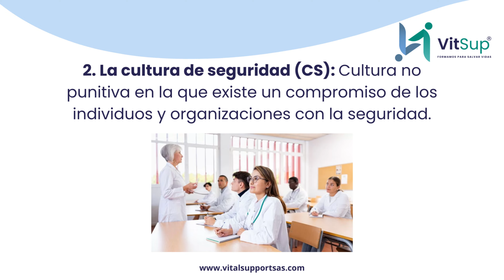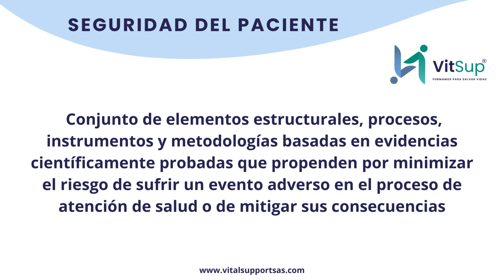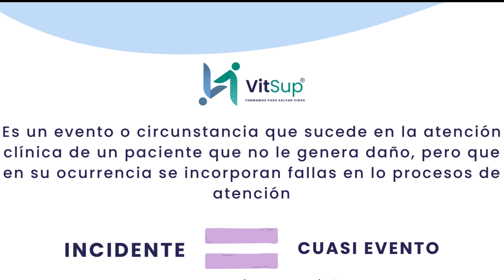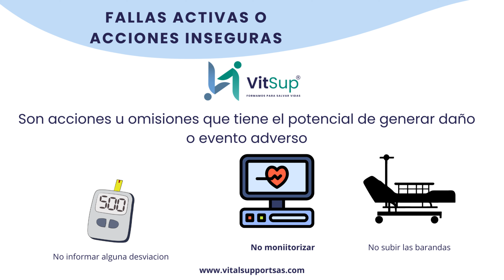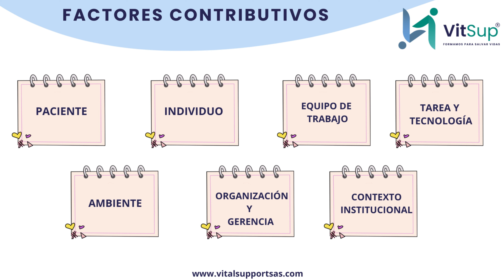SEGURIDAD DEL PACIENTE - SESIÓN 2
¡El mejor curso de seguridad del paciente que verás!

Este curso está diseñado para proporcionar a los profesionales de la salud las herramientas necesarias para identificar, prevenir y gestionar riesgos dentro de los entornos clínicos. A través de módulos interactivos y casos prácticos, los participantes aprenderán las mejores prácticas para minimizar errores y mejorar la calidad de la atención, garantizando un entorno más seguro para los pacientes.

CONTENIDO:
- Líneas de pensamiento base de la seguridad del paciente
- Definiciones y términos
- Fallas activas o acciones inseguras
- Factores contributivos

Participación especial:
Drency Lidreth Sánchez Lopez
Enfermera - enfermera especialista en auditoria y garantía de calidad en salud, experiencia asistencial, administrativa y docente, experta en seguridad del paciente.

Derechos propios de autor Hernández Sánchez Estefanía 2024, enfermera especialista en auditoria y garantía de calidad en salud, experiencia asistencial, administrativa y docente, estudios en seguridad del paciente, ergonomía hospitalaria, sistemas integrados de gestión de calidad, contadora pública y representante legal Vital Support S.A.S., capacitadora virtual y presencial.

VITAL SUPPORT SAS
"Formamos para Salvar Vidas”